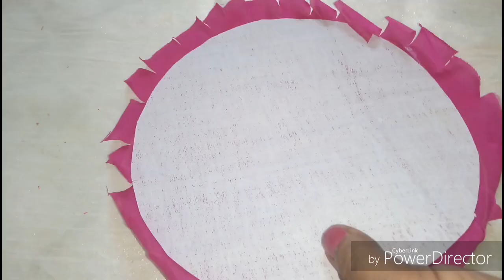LADOO Gopal KI DRESS |Bal Gopal | Kahna ji | Krishan| laddu